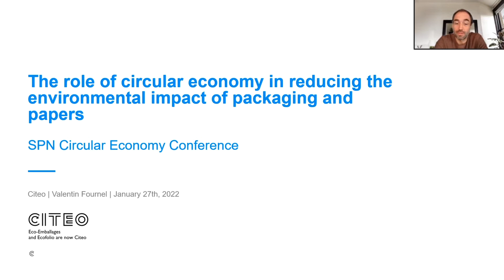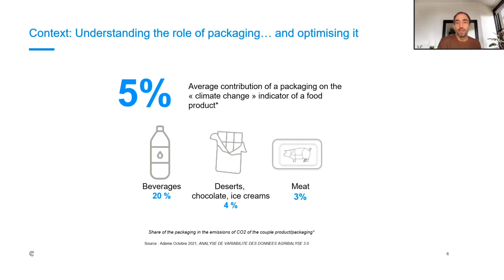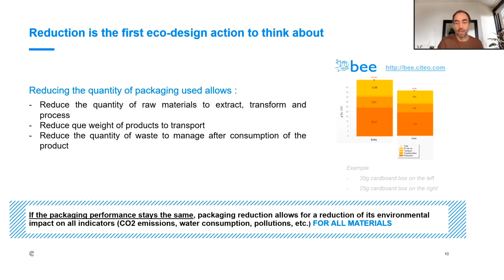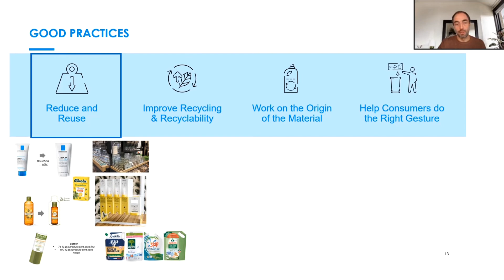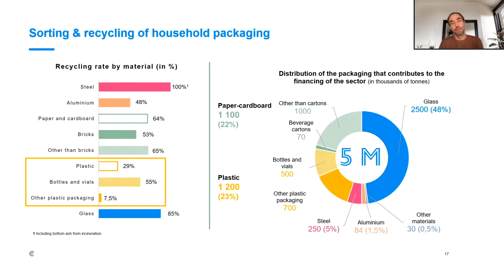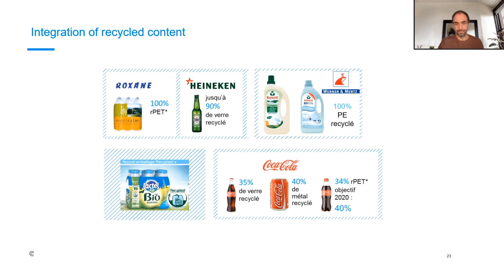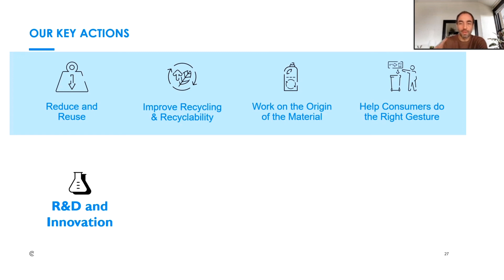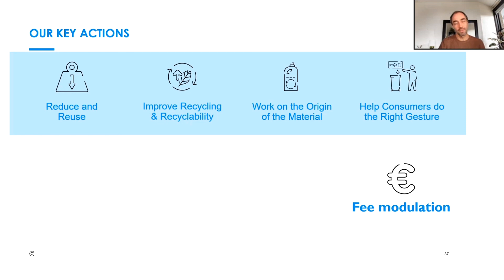Valentin Fournel - The role of circular economy in reducing the environmental impact of packaging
From our circular economy conference. Valentin Fournel – Director R&D and Services Eco-conception at CITEO explains the levers to make household packaging more circular